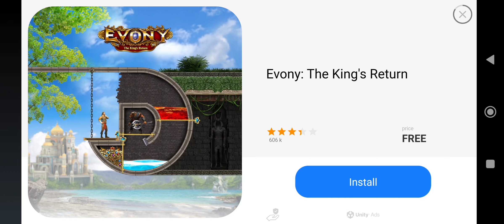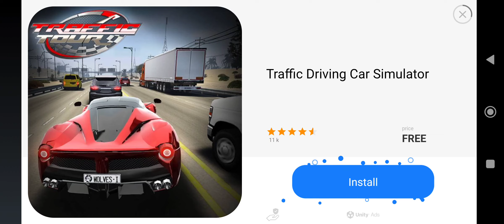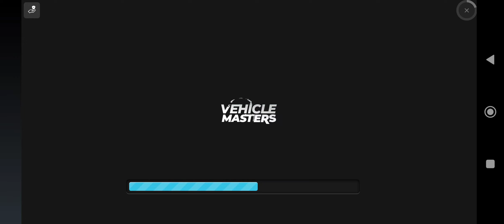Rally Harizon | Walkthrough Gameplay | Part-7 | (Android, iOS)